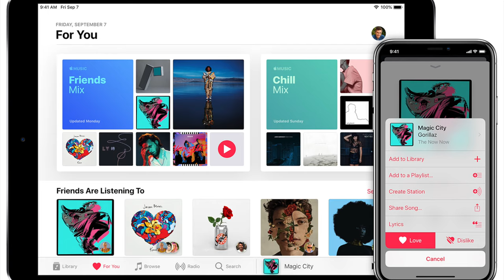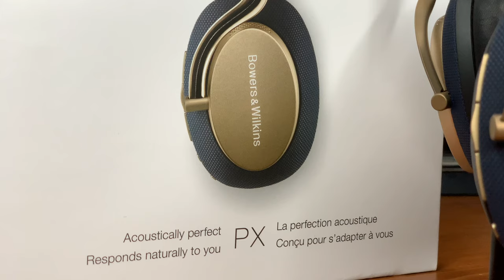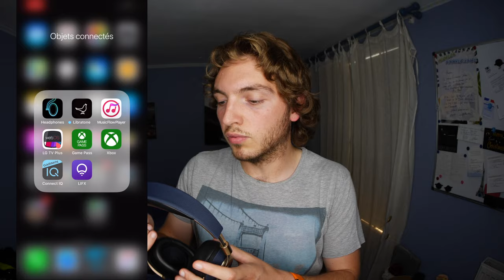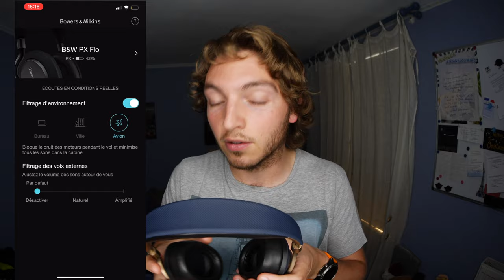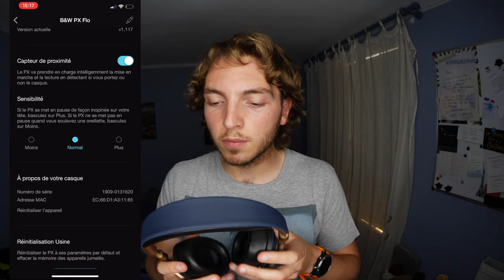CE QUE JE PENSE DU CASQUE B&W PX 🤔 🎧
📍Lien Amazon pour acheter ce casque B&W PX

📍Mon optique ➡️